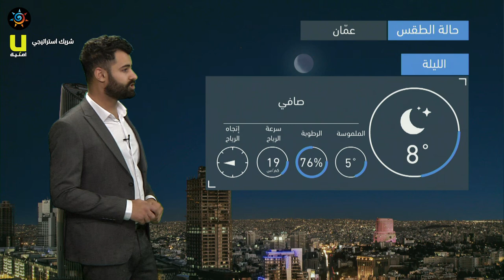طقس العرب - الأردن | النشرة الجوية الرئيسية | الاحد 2020/12/20